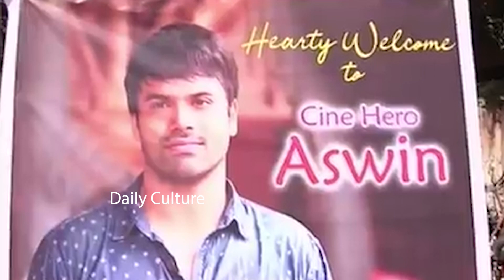Raju Gari Gadhi 3 Success Tour | Ashwin Babu | Omkar | Daily Culture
Raju Gari Gadhi 3 Success Tour .Few Lines About RajuGariGadhi3 Movie is a Horror Thriller Directed and Produced by Ohmkar under OakEntertainmments banner.The movie cast includes AvikaGor and AshwinBabu are in the lead roles ,
Ajaygosh,Urvashi,Ali,Dhanraj,PrabhasSreenu,HariTeja & Crew Director/Producer Omkar,Music Director Shabir,Lyricst SreeMani,Cinematogarphy ChotaKNaidu,Editing GouthamRaju.